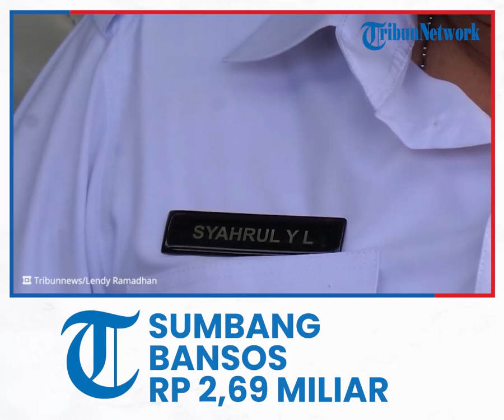Kementan Sumbang Bansos Sebesar Rp 2,69 Miliar kepada Korban Gempa Bumi di Cianjur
TRIBUN-VIDEO.COM - Bantuan Sosial (Bansos) untuk korban bencana gempa Cianjur, Jawa Barat diberikan sebesar Rp 2,69 miliar Kementerian Pertanian (Kementan).

Bantuan tersebut berupa bahan pangan, di antaranya: beras, minyak goreng, air mineral, telur, margarin, biskuit dan makanan bayi, serta baju layak pakai.

Menteri Pertanian Syahrul Yasin Limpo(SYL) mengatakan, bencana gempa Cianjur merupakan tanggung jawab bersama yang menguji rasa nasionalisme dan ketakwaan keberagamaan kita.